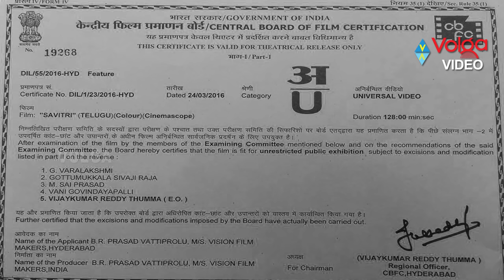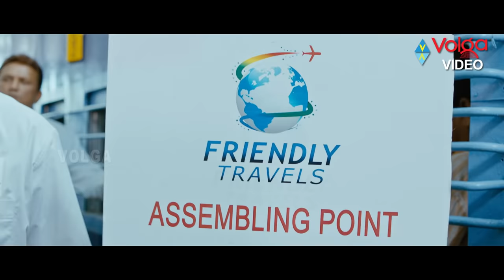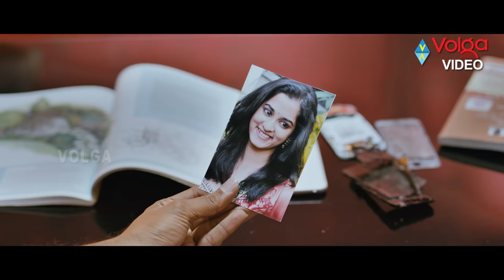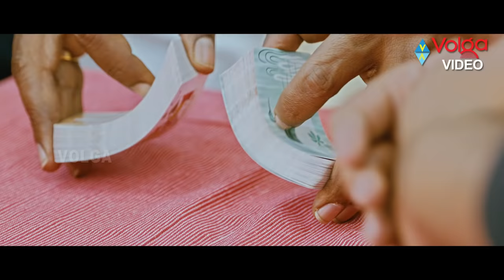Savitri Latest Telugu Full Movie || Nara Rohit, Nanditha || 2017 Telugu Movies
Savitri Latest Telugu Full Movie

Movie: Savitri,
Starring: Nara Rohit, Nanditha,
Director: Pavan Sadineni,
Producer: Dr. V.B. Rajendra Prasad,
Release Date: 1 April 2016.

Songs:
1.Anaganaga
2.Fly Like A Bird
3.Pillo O Pillo
4.Teenmaar
5.Chitramainadi
6.Savitri
7.Pillo O Pillo (Remix)

Story:
Savitri (Nanditha) is crazy about getting married right from her childhood days. In fact, she was born during their family relative's marriage. With this being her soul aim, she convinces her family to find a good groom for her. Her family decides to get Savitri married to Rishi (Nara Rohit), although both of them are not aware of this decision. While on her way to Shiridi, Savitri meets Rishi, who instantly falls in love with her even though she is not interested. Due to some circumstances, both of them miss the train. During their journey back to catch the train, Rishi tells his family that he is not interested in marrying the girl they fixed as he is in love with someone else now. Later Rishi finds out that Savitri was the one he was going to marry. He explains the mistake he made to savitri's father which he does not agree. Rishi stays in the same village for a month and convince the entire family and wins his love.